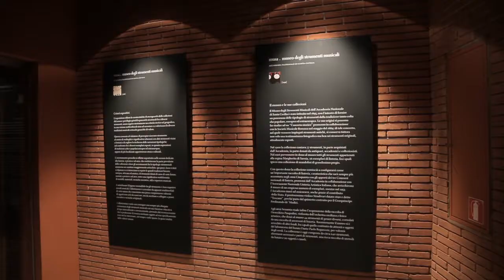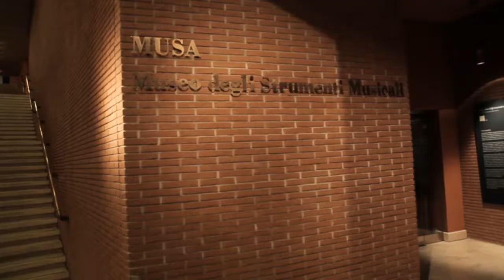Museo degli strumenti musicali Auditorium Santa Cecilia Roma 31 12 2011